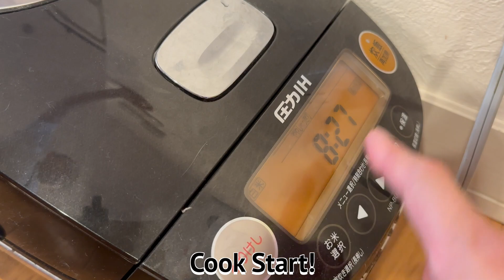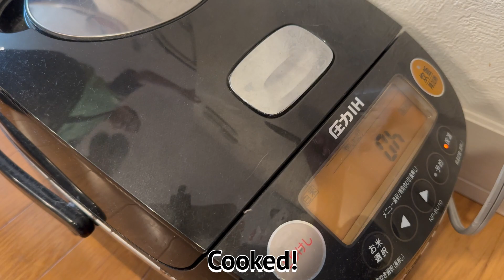Rice Cooked with Beef and Burdock Root! No.449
I cooked Rice Cooked with Beef and Burdock Root!
We use Left Over Gobo Gyudon.
Very Easy and Tasty.
The aroma of burdock root is great!
Traditional Japanese Taste!

Please Cook it!

     Rice　                                        2Cups
     Gyudon                                      200g
     Sauce                                         50cc
　 Green Onion                               As You Like!

使用BGM
１曲目　time for breakfas                          のる
３曲目　おどれグロッケンシュピール　しゃろう
４曲目　サンバ・デ・クッキング　　　こばっと
５曲目　やるきのない一日　　　　　　SEASIDE STUDIO